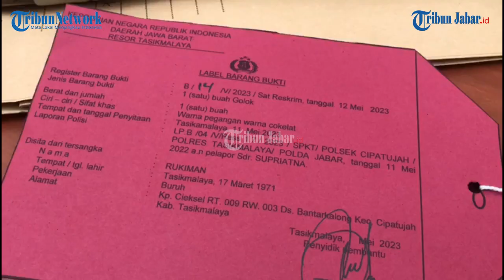DENDAM KESUMA KARENA DIGUNA-GUNA, KAKEK DI TASIK DIHABISI DENGAN KEJI